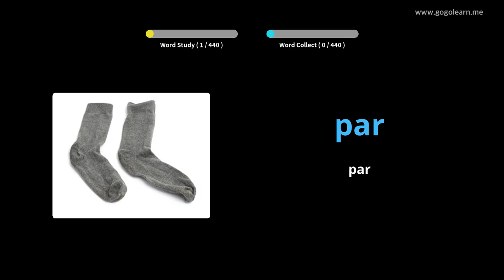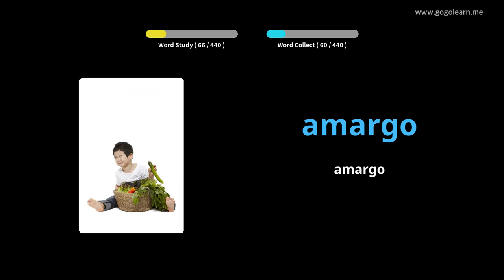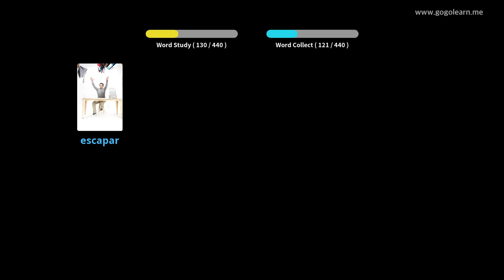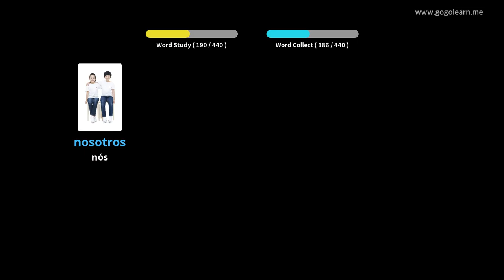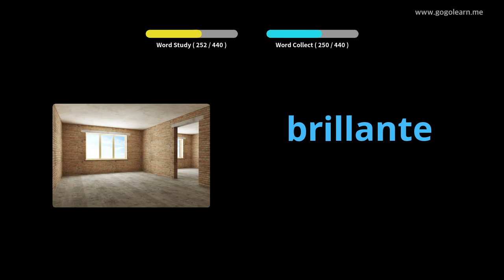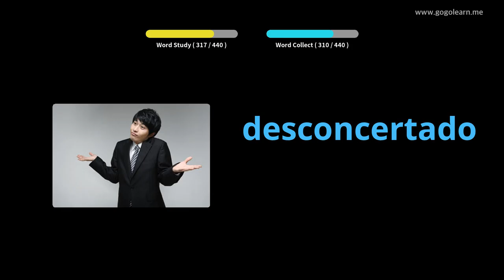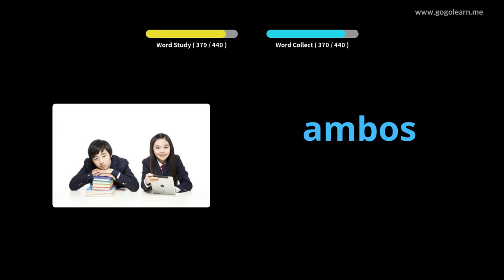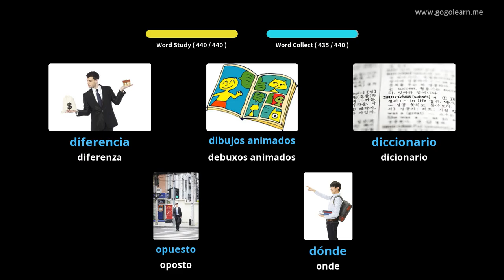Vocabulario español Escola primaria|Golearn